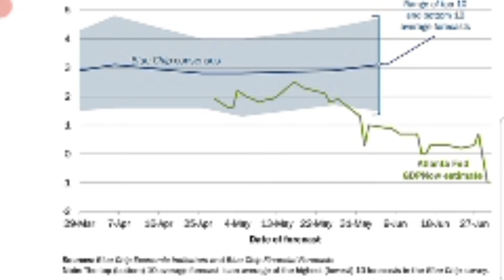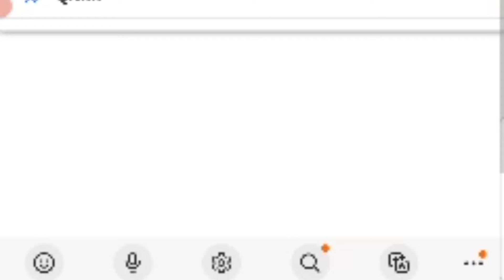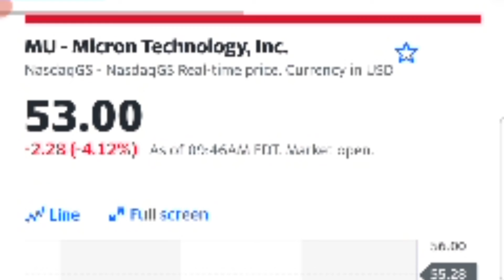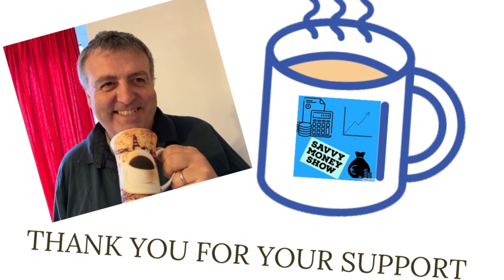is the mkt collapsing and will apple collapse